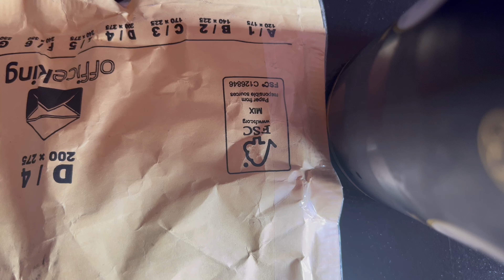Unboxing (47) the NWO Wulfpack Kevin Nash action Figure from Toy Biz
Here I got the Smash N Slam Wrestlers NWO Wulfpack Kevin Nash action Figure from Toy Biz that came out in the Late 90s. At this time Kevin Nash was at the WCW and used his real Name.

NWO ; New World Order

My action Figure Collection

WWF, WWE, WCW